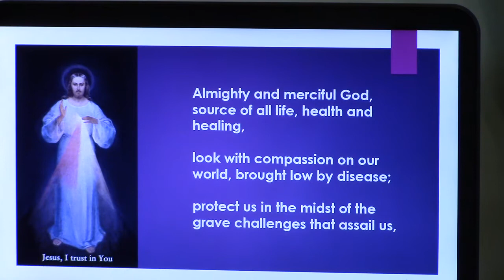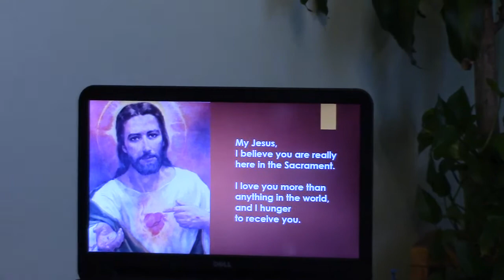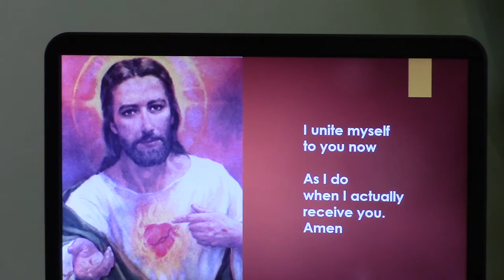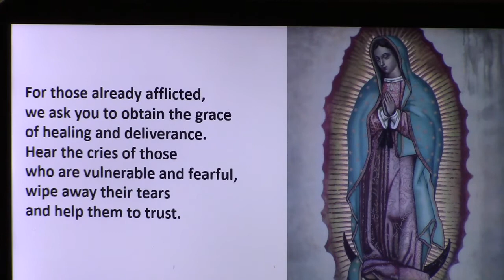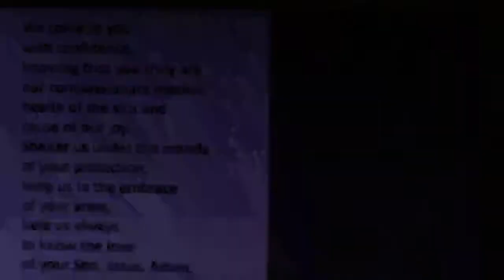Weekday Mass, Tuesday May 19, 2020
St Francis Xavier Chapel Japanese Catholic Center

Celebrant: Fr Chu Ngo, S.J.